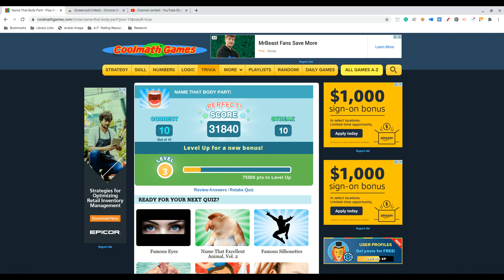Coolmath Name that Body Part!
I am the God of Anatomy!
...Sort of.